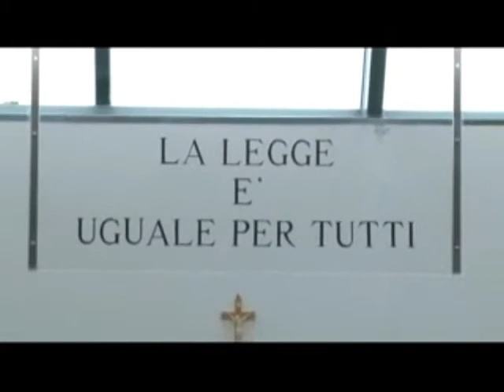TRUFFA MARITTIMI, ARRESTI DOMICILIARI